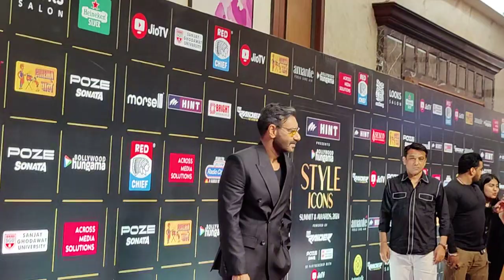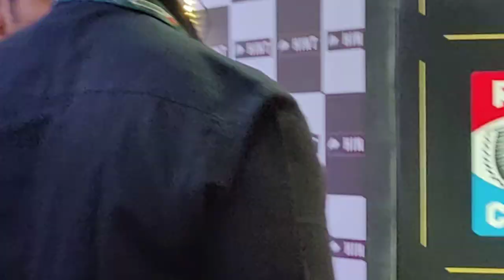Ajay Devgan at Bollywood Hungama Style Icons Summit Award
Ajay Devgan at Bollywood Hungama Style Icons Summit Award ajaydevgan #